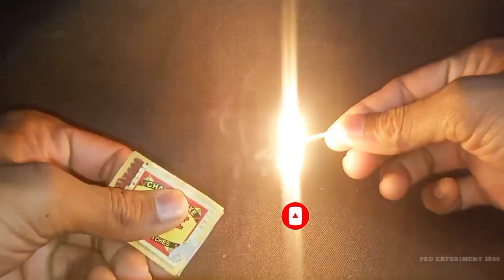🤫 Awesome Life Hack With Matchbox || Matchbox Craft || Life Hacks With Matchbox || At Home.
proexperiment1000

Yours Searches 🔎

Awesome Life Hack With Matchbo
Amazing Life Hack With Matchbox
MATCH BOX HACKS
Match box hacks
match box
master creations
fire crackers
hacks with Match box
box life hacks
life to hack match box
match box hacks
life hacks with Match box
match box life hacks
Match boox Making
Match box Making Craft
Match box MGking Gun
Matchbox Crafts
Matchbox car
Matchbox trick
Matchbox Gun
Matchbox Movie
Match box stick craft
Matchbox magic
How to make matchbox car
How to make matchbox toy
How to make matchbox craft
craft with matchbox

How to make ak 47 with paper easy
How to make experiment
Pen gun making
Pen life hacks
Pen experiment
Pencil battery experiment
Pen experiment
Pen spining tutorial
Pen pencil
Pen gun shooting
Pen gun craft
Pen gun easy craft
Pen gun kaise banaye
Pen gun at home
cardboard crafts
cardboard house,
ardboard car
cardboard box
cardboard house making
cardboard design
cardboard world
cardboard ka ghar
cardboard games
cardboard project
LIFE HACKS
amazing life hacks shorts
amazing life hacks tricks
amazing life hacks 5 minute crafts
amazing life hacks 121
amazing life hacks in telugu
amazing life hacks for school
amazing life hacks with dc motor
amazing life hacks hindi
amazing life hacks for cycle
amazing life hacks facts
life hacks 123 go hindi
awesome life hacks and creative ideas awesome life hacks with dc motor awesome life hacks for parents
awesome life hacks with watermelon awesome life hacks funny situations awesome life hacks shorts
cool life hack
coolest life hack ever

Yours Search :-

Life hacks
Inventory
Invention
Diy
Idea
Creative
Creativity
Dc motor
Science project
Science experiment
science project
science project simple
science project jcb
awesome life hacks
awesome life hacks and creative ideas
awesome life hacks with dc motor awesome life hacks with watermelon awesome life hacks that will save you a fortune
awesome life hacks shorts
awesome life hacks with plastic bottles awesome life hacks funny situation awesome life hacks and creative ideas faizan creation
science experiment kit
science experiments for kids
science experiment working model
science experiment model
science experiment science experiment

electric science project
new science project
national level science project innovative ideas
science project
science project work science project for class 8
battery wire and light bulb experiment simple light bulb experiment
thermal behaviour of electric bulb experiment
9v battery light bulb experiment
crazy xyz bulb experiment
saltwater light bulb experiment